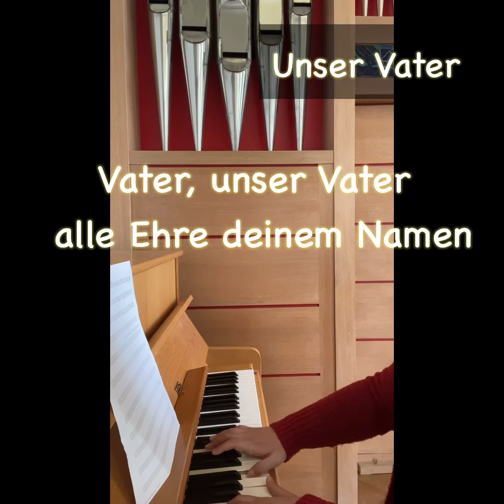[독일찬양] Unser Vater - Christoph Zehendner/우리 아버지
text : Christoph Zehendner